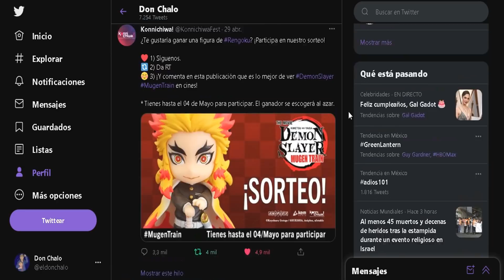El Final Explicado De El Ejército De Los Muertos (Army Of The Dead)